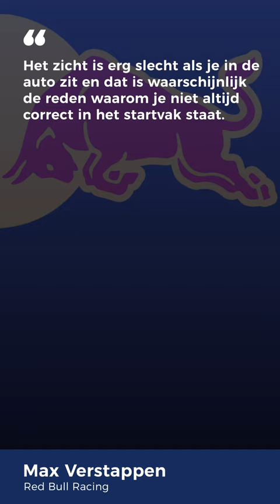Verstappen ziet oorzaak voor straf Alonso in Djedda: "Zicht erg slecht in de auto" l